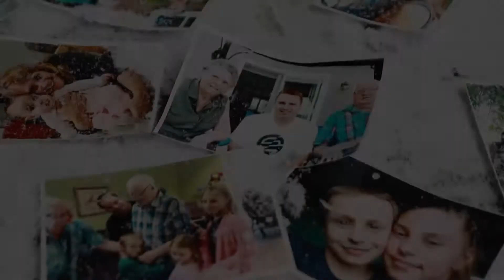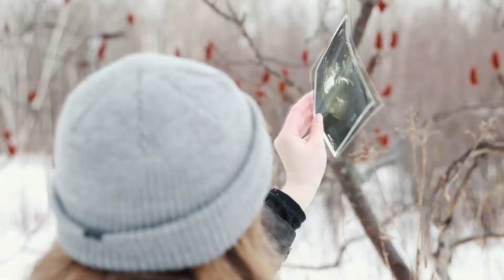ATÉMI - Ça commence (Vidéoclip officiel)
Vidéoclip  "Ça commence" de la chanson vedette du tout premier album "Milliers d'étincelles' dont les chansons sont disponibles sur toutes les plateformes dès aujourd'hui.

N'hésitez pas à partager, à l'acheter, à l'ajouter à votre liste de lecture.

ATÉMI
Album:  Milliers d'étincelles
Sortie de l'album: 18 mars 2022
Titre: Ça commence

Concepteur vidéo: Thierry Gariépy
Une collaboration de Canal Artistes

Ça commence

Commençons par le commencement
Un brin de lumière, un bref instant
Et voilà ma venue, quelques secondes et je suis conçu
Je n'atterris pas n'importe où
C'est ma mère, elle me porte partout
Mais qui l'aurait cru que je ne suis plus perdu

Et ça commence, puis ça commence
Oui ça commence, ç'est ma vie qui commence
Oui ça commence, c'est ma vie qui prend un sens

De ton sein tu m'as nourri
De tes yeux tu m'as compris
Tu as fait ton devoir, je suis un enfant plein d'espoir
Et aujourd'hui après tout ce temps
J'ai bien grandi, je ne suis plus blanc
Et j'ai bien retenu, toutes tes vertus

Au fond nous sommes tous les vainqueurs
De cette grande course intérieure
Qui à la fin finit, par le cadeau de la vie

Et ça recommence, puis ça recommence
Oui ça recommence, ç'est la vie qui recommence
Oui ça recommence, c'est la vie qui prend son sens